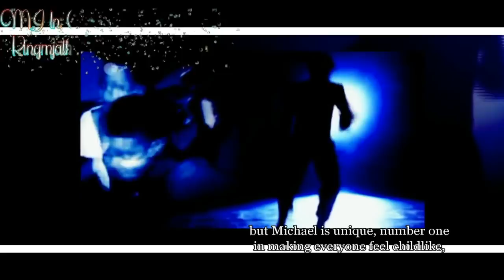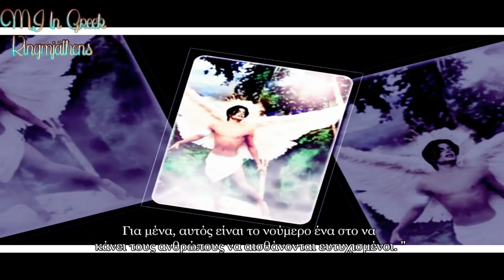Carlos Santana on Michael Jackson English - Greek subtitles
“Many singers today try to sound like Michael Jackson, but Michael is unique, number one in making everyone feel childlike, in making us feel the innocence and purity. He gives everybody supreme entertainment, and he gives everybody hope. To me, he’s number one is making people feel happy".

Carlos Santana.